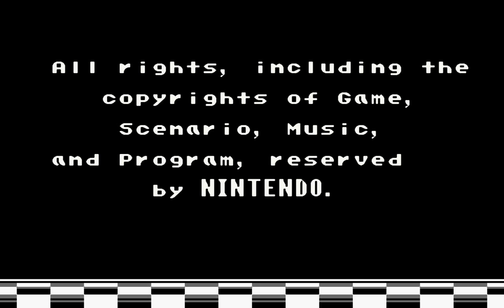Super Mario Advance 4: Super Mario Bros. 3 | Game Boy Advance | Final Boss + Ending